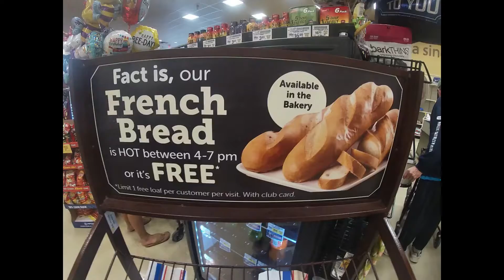NATIONAL FRENCH BREAD DAY March 21st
NATIONAL FRENCH BREAD DAY
National French Bread Day is enjoyed by millions across the United States each year on March 21st.

French bread, also known as a baguette, is a long thin loaf made from basic lean dough. It is defined by its length and its crisp crust. Over time, French law has established what is and what is not a baguette.  Beginning in 1920 a labor law prevented bakers from starting their day before 4 a.m.  Bakers adjusted by shaping their loaves of bread, so they baked more quickly and evenly.  As a result, the long, narrow loaves were found to be convenient for slicing and storing.

The French are known for their high standards where culinary arts are concerned.  To preserve quality in their bread, laws were passed requiring minimum quantities of certain quality ingredients in each loaf of bread.

HOW TO OBSERVE

Make some fresh-baked French bread and enjoy with friends over a meal. Use NationalFrenchBreadDay to post on social media.